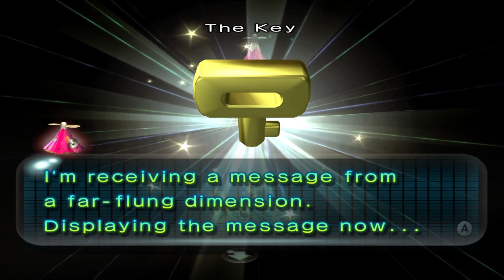PIKMIN 2 pt11